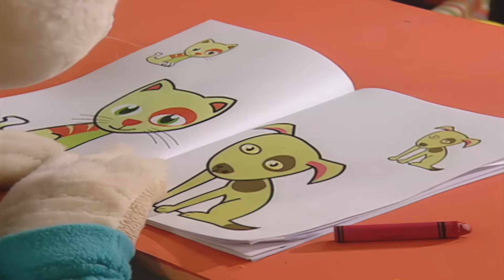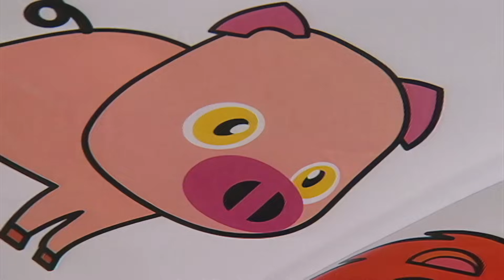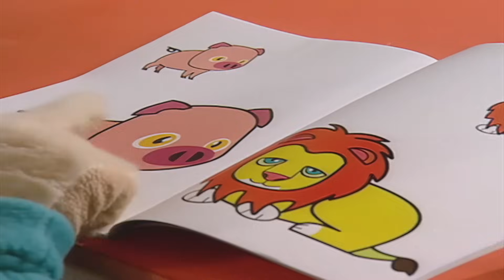Baby Learning First Words with Harry the Bunny | Educational Fun Videos | Colors & Animals for kids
Hello, funny bunnies! harry is here to help you learn vocabulary, new words & prepositions for kids.
Early learning videos for child development.